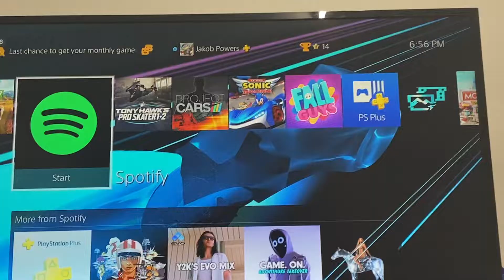Into da wheel